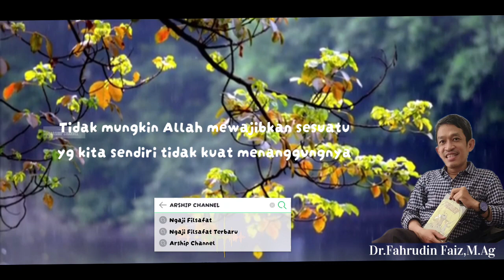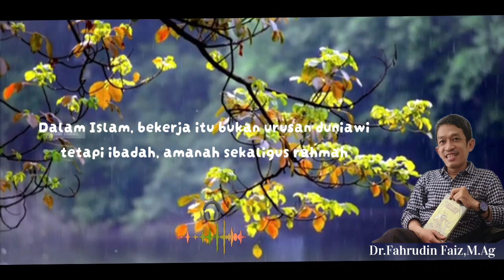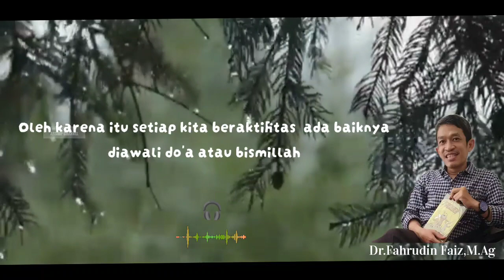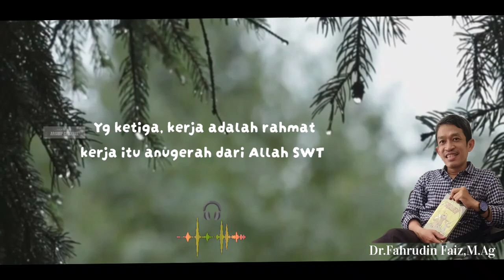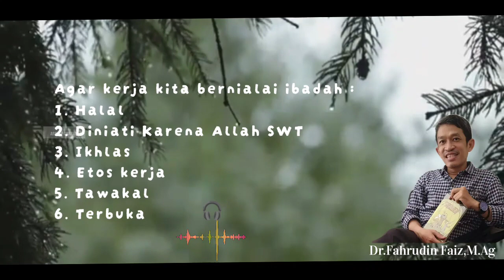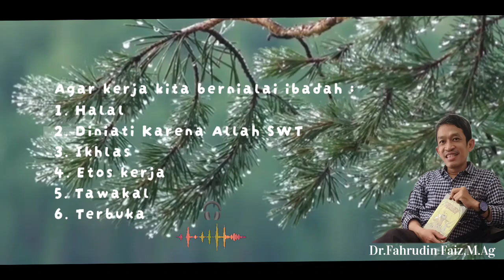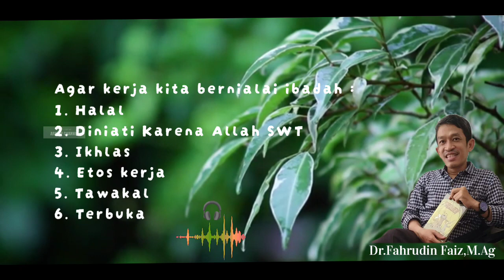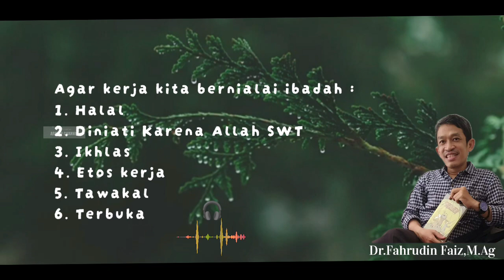Ngaji Filsafat | Puasa Dan Kerja - Dr.Fahrudin Faiz,M.Ag